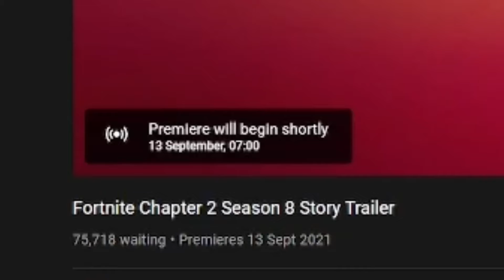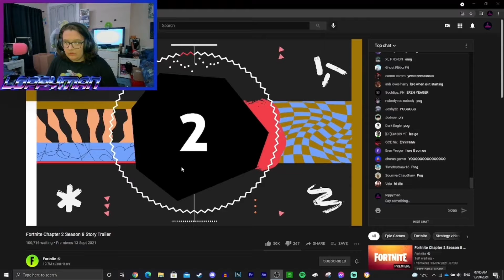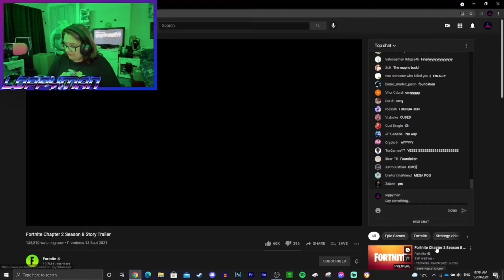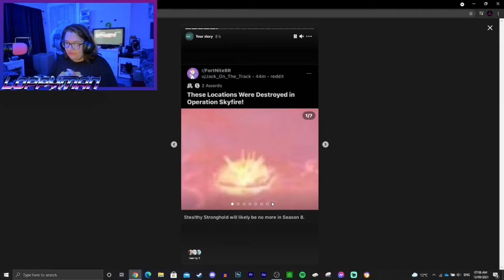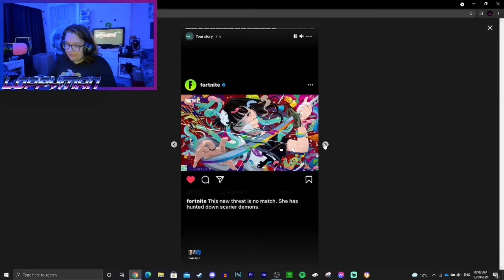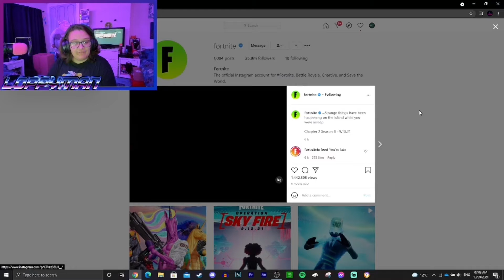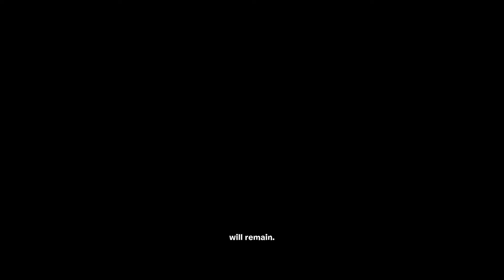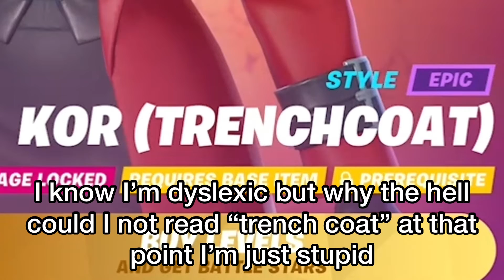Fortnite Ch2 Season 8 Battlepass!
Fabio scares me